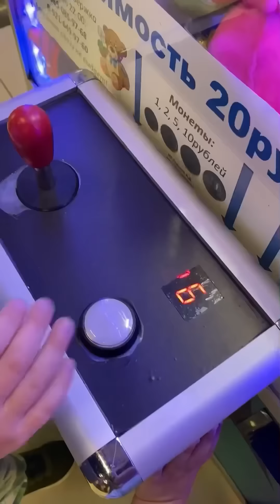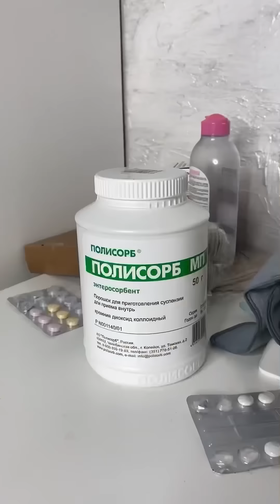Best Shorts Filaretiki #47